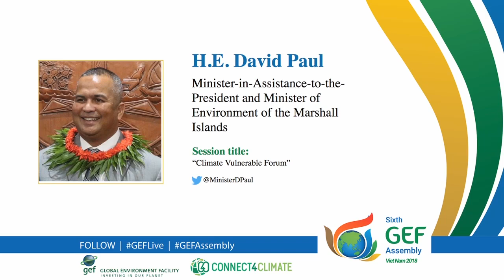GEFLive: H.E. David Paul, Environment Minister of the Republic of the Marshall Islands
H.E. David Paul, Minister-in-Assistance to the President and Environment Minister of the Republic of the Marshall Islands announces, at the GEFLive GEFAssembly in VietNam, that the Marshall Islands will convene a groundbreaking Virtual Leaders Summit on November 22..

About GEFLive